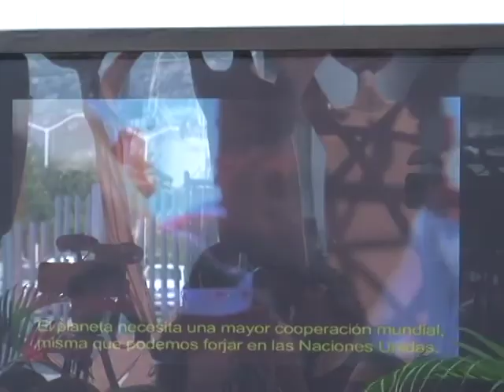Juan Sabines, Conmemoran en Chiapas el LXVII aniversario de Firma de la Carta de las Naciones Unidas